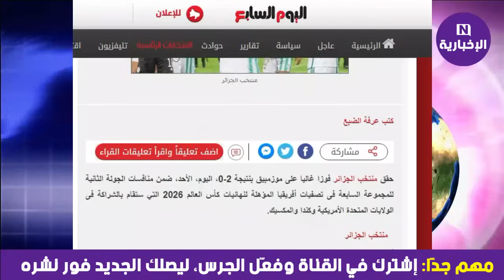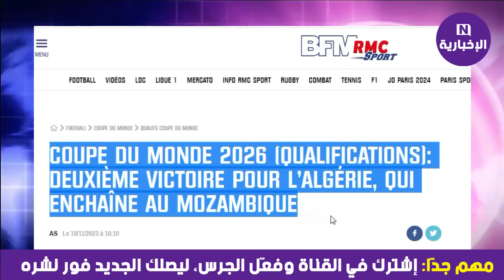لن تصدق ماذا قالت المواقع العالمية و العربية بعد فوز الجزائر في الموزمبيق في تصفيات كأس العالم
هطذا علقت الصحف الجزائري والعربية والعالمية على فوز الجزائر